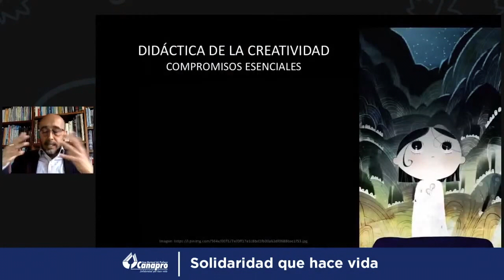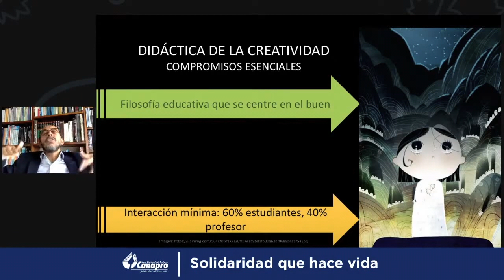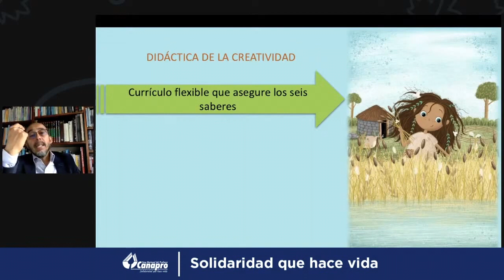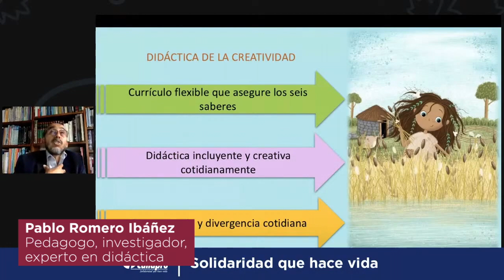Compromisos esenciales en la didáctica de la creatividad